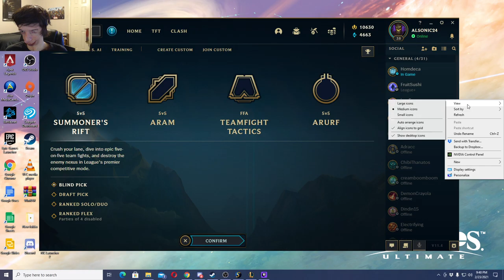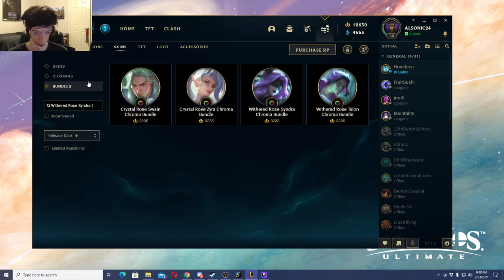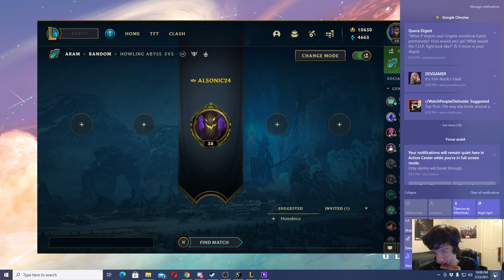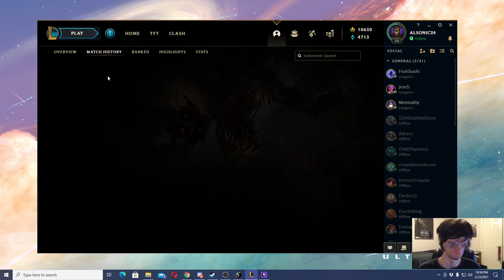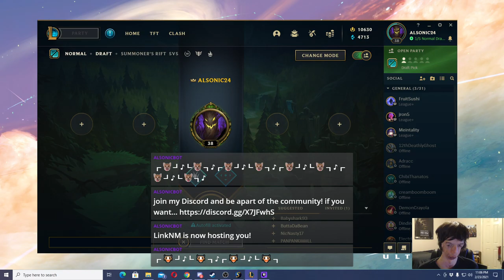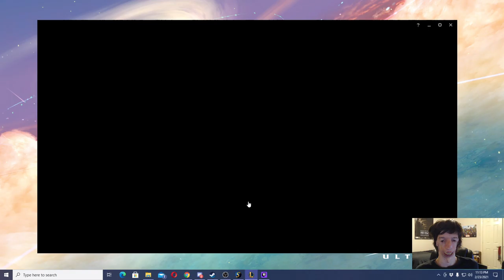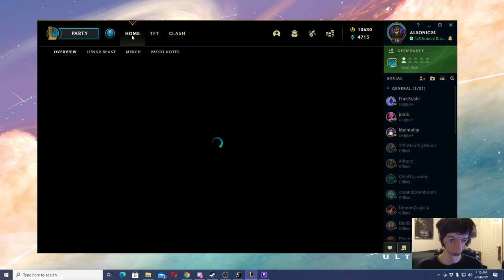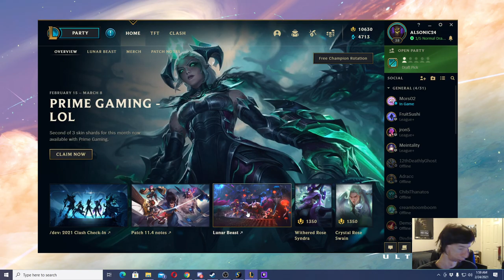Lunar Beast - Lunar New Year Event! 2021 | League of Legends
I check out some League of Legends during their Lunar New Year Event for Year of the Ox, called Lunar Beast Event! I played some ARAM, then I played some Summoner's Rift pretty much throughout the rest of the video, I played a lot of Jungler, the champions I played as, were a lot of Zac or Fiddlesticks, and some of Warwick. throughout the video, I tried completing some Missions that were a part of the Lunar Beast Event! There were some points where I was basically "vlogging" about MOBAs and things throughout the video (mostly about my experience and understanding of this sub-genre called MOBA (Multiplayer Online Battle Arena) or ARTS (Action Real Time Strategy).